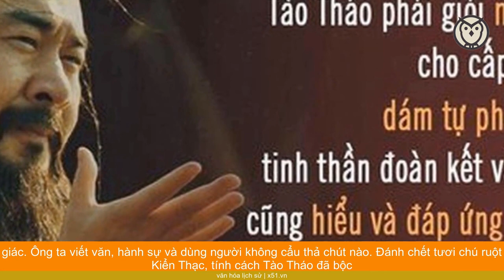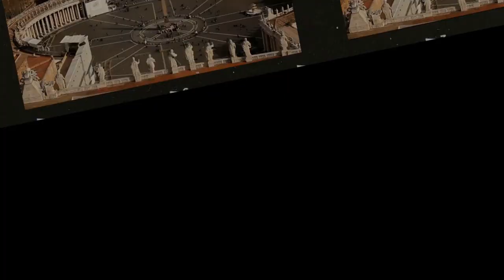BÀI HỌC KHỞI NGHIỆP TUỔI 20 CỦA TÀO THÁO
Cuối thời Đông Hán, thiên hạ đại loạn, anh hùng hào kiệt nhất tề nổi dậy, mà Viên Thiệu nhòm ngó bốn châu, hùng mạnh vô địch. Tào Tháo định ra sách lược tác chiến, chinh phục thiên hạ, kiêm thuật pháp trị của Thân Bất Hại, Thương Ưởng, gồm mưu kế lạ của Hàn Tín, Bạch Khởi, bổ nhiệm quan lại dựa vào tài năng, không cảm tính mà dùng mưu kế, chẳng nhớ thù cũ, cuối cùng làm nên nghiệp lớn.